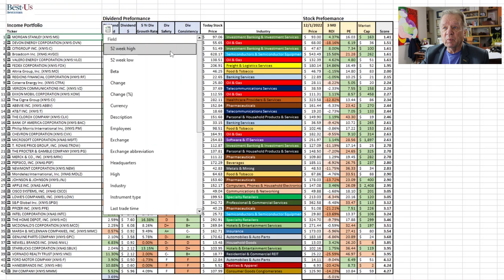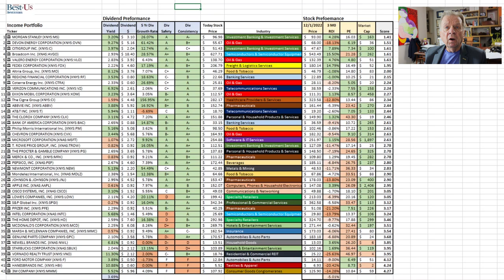Best Dividend Stock Today is Morgan Stanley - Here's Why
stockmarket investing dividendstocks I've created my own algorithm to help me identify the best dividend stocks today.

1.  The Accidental Super Power by Peter Zeihan
2. The End of The World is Just Beginning By Peter Zeihan
3.  The Big Nine by Amy Webb
4.  The Code Breaker, Jennifer Doudna, Gene Editing, and the Future of the Human Race by Walter Isaacson.
5.  Digital Transformation, Survive and Thrive in an Era of Mass Extinction by Thomas M Siebel
6.  The Future is Faster Than You Think By Peter Diamandis and Steven Kotler
7.  The Age of A.I. And our Human Future . By Henry Kissinger, Eric Schmidt, Daniel Huttenlocher
👨‍🏫 Kerry's Books:
1. The Power of a Tribe
2. FIND HAPPINESS BY DISCOVERING Who YOU ARE AND Why YOU ARE YOU by Kerry Grinkmeyer
3. Tall Grass - My Journey to Discover Myself
👨‍⚕️For Your Health:
🙋‍♂️🙋‍♀️ The Anti-Aging Supplement that I take: